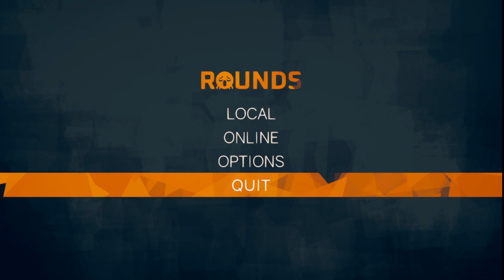ThirdsTheWorst VOD︱1/20/2023︱FPS Chess︱Rounds︱UpGun︱Minecraft